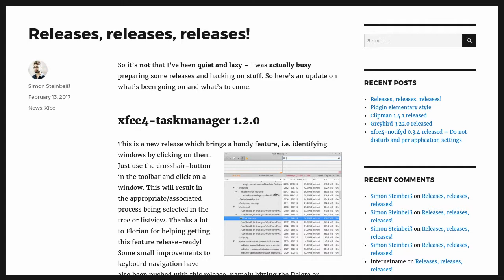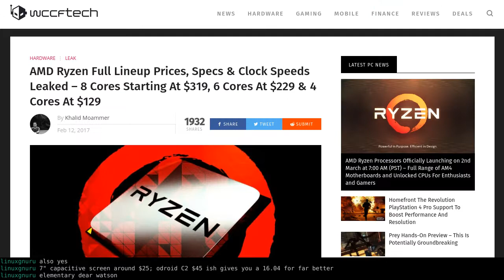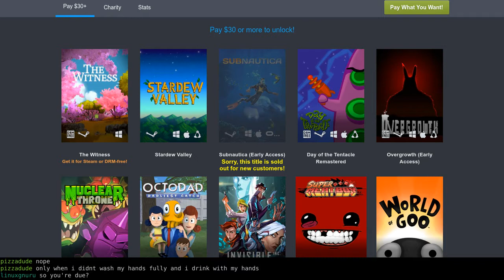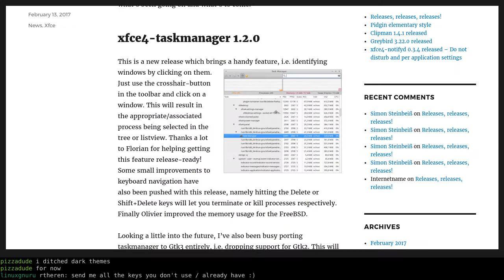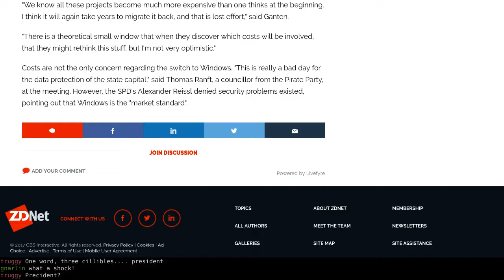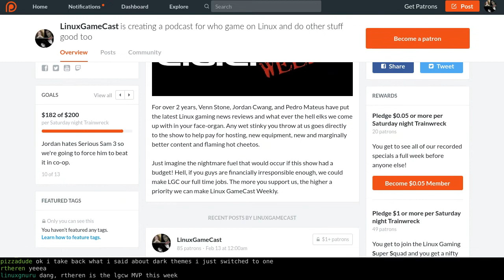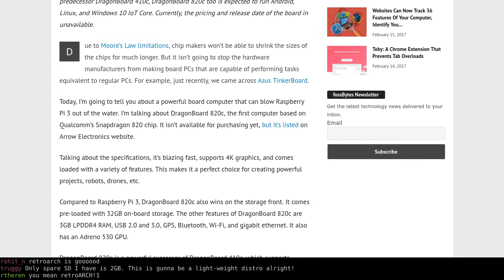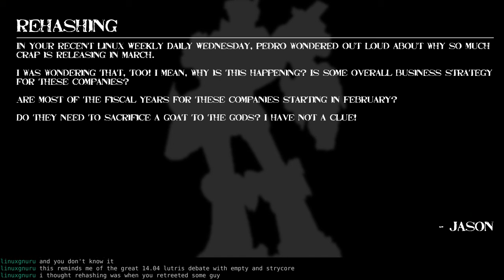Linux Weekly Daily Wednesday – Old Man Skype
Old Skype lives! XFCE4 gets a makeover, Humble releases an amazing bundle, and Munich ditches Linux?